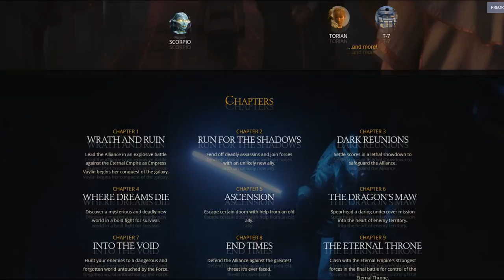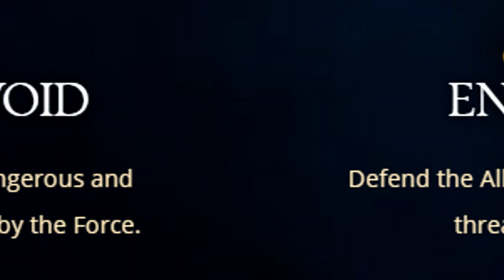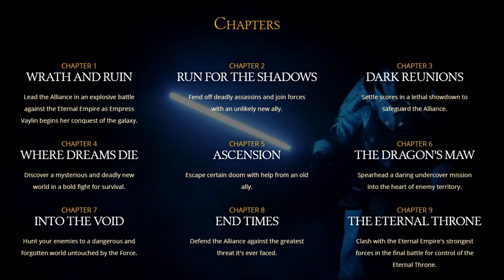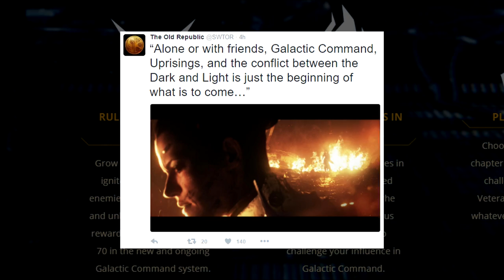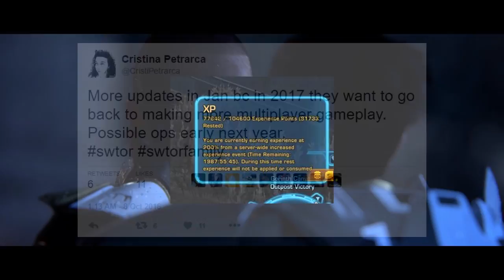SWTOR: Knights of the Eternal Throne Revealed - Analysis and Thoughts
Come hither and witness exactly what to expect from the newest expansion in SWTOR, which will see the Outlander face his or her greatest challenge yet.